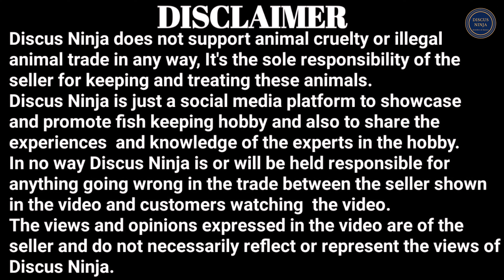AQUARIUM FISH | AQUARIUM FISH EXHIBITION | ICAR - CIFE | AQUARIUM FISH SCIENCE WORKSHOP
MILIND SARANG

Dear aquarium lovers, we welcome you to one of a kind Ornamental fish exhibition and aquarium science show on 31st January and 1st February 2026 at CIFE campus, Versova, Andheri,west, mumbai. This event is unique as it it is focus on Ornamental fish industry. There will be workshops on aquarium keeping, live feed making,fish disease,fish breeding. All these workshops will be conducted by scientist from CIFE and expert breeders. U can also join us for the live demonstration by different brands about their unique products related to aquarium Industry. There is also one more event where Hobbiest as well as professional breeders, importers can participate in fish competition. Guppy, fighter,gold fish, discus,flower horn and aquascaping competition are taking place at the same value and the best part is visitors will judge the fish. So hurry up and register yourself for training workshops or competition.